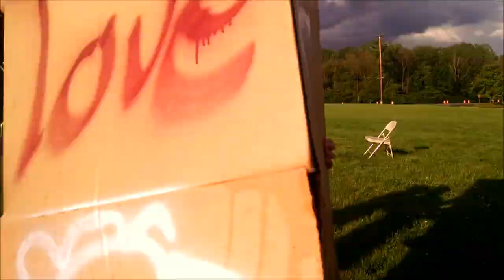EPIC TARP AND CARDBOARD SLIP'N-SLIDE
Music is called “Eye of the Storm” by Garrett Garfield